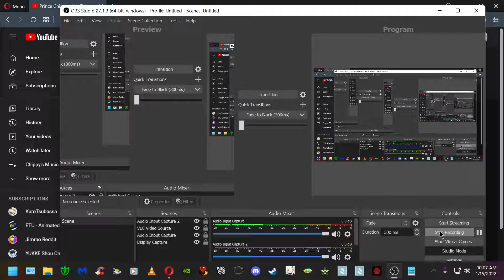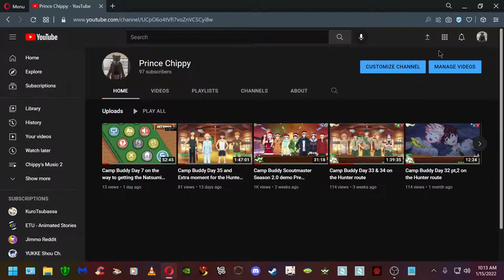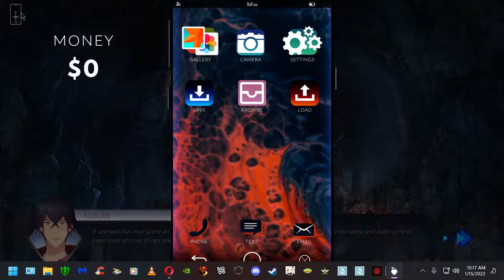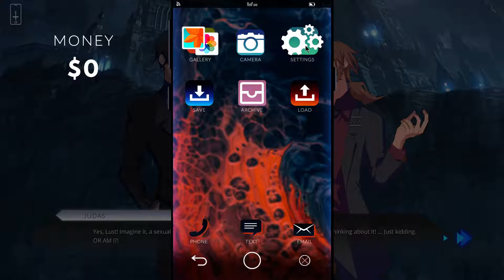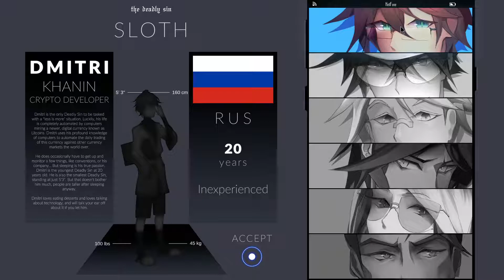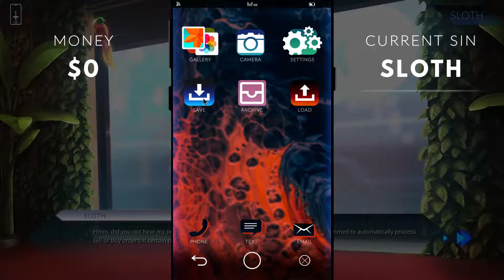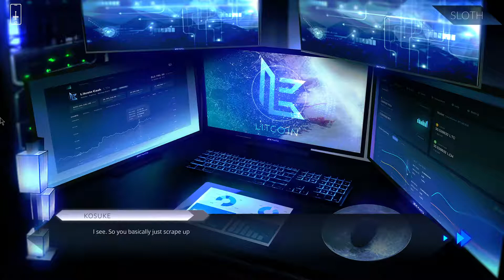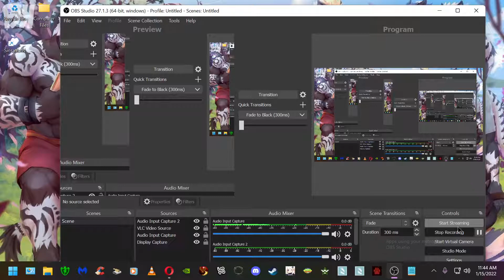Sinsations Part 1 Intro, & going for Sloth